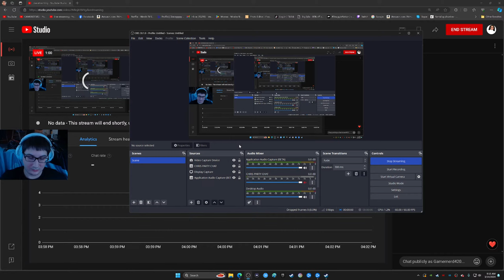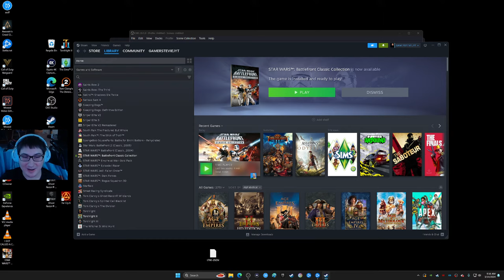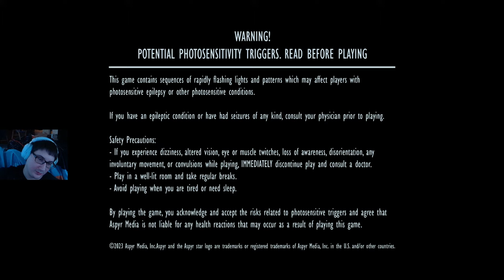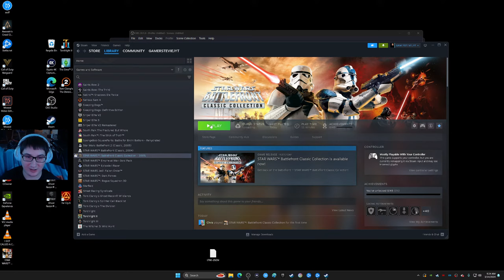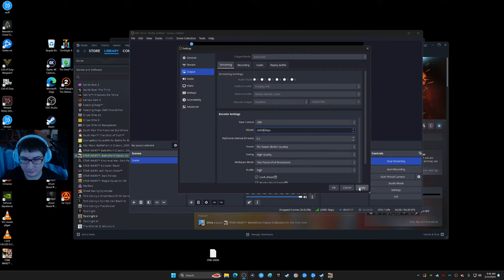Star Wars BattleFront CLASSIC COLLECTION! PS2 GAMES REMASTERED OMG UNREAL BRO! i been smokin n drink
Im really excited to check this out they remastered these ps2 games that i really like. I played these games when i was little and i liked them a lot so this is crazy to me! unreal bro! :) im gonna be playing with my friend he never played these games in the past FYI...

Ozzy osbourne i dont wanna stop song lyrics

I don't know what they're talkin' about
I'm makin' my own decisions
This thing that I found ain't gonna bring me down
I'm like a junkie without an addiction

Mama don't cry, I just wanna stay high
Like playing with danger and fear
Everybody's walkin' but nobody's talkin'
It looks a lot better from here

All my life I've been over the top
I don't know what I'm doin'
All I know is I don't wanna stop
All fired up, I'm gonna go 'til I drop
You're either in or in the way
Don't make me, I don't wanna stop

Why don't they ever listen to me?
Is this a one way conversation?
Nothing they say is gonna set me free
Don't need no mental masturbation

Too many religions but only one god
I don't need another savior
Don't try to change my mind
You know I'm one of a kind
Ain't gonna change my bad behavior

Don't make me, I don't wanna stop (I don't wanna stop)

Songwriters: John Osbourne, Kevin Churko, Zachary Wylde

TOOL THE POT LYRICS

Who are you to wave your finger?
You must have been outta your head
Eye hole deep in muddy waters
You practically raised the dead
Rob the grave to snow the cradle
Then burn the evidence down
Soapbox house of cards and glass so
Don't go tossin' your stones around
You must have been high
You must have been
Foot in mouth and head up ass-hole
Whatcha talkin' 'bout?
Difficult to dance 'round this one
'Til you pull it out, boy
You must have been so high
Steal, borrow, refer, save your shady inference
Kangaroo done hung the juror with the innocent
Now you're weeping shades of cozened indigo
Got lemon juice up in your eye
When you pissed all over my black kettle
You must have been high-high
So full of it
Eyeballs deep in muddy waters
Fuckin' hypocrite
Liar, lawyer; mirror show me, what's the difference?
Kangaroo done hung the guilty with the innocent
Got lemon juice up in your eye, eye
You must've been-
So who are you to wave your finger?
Who are you to wave your fatty fingers at me?
You must have been out your mind
Weepin' shades of indigo
Trapped without a reason
Liar, lawyer; mirror for ya', what's the difference?
Kangaroo be stoned. He's guilty as the government
Now when you pissed all over my black kettle
You must've been
High
High
High
High
Your balls deep in muddy waters
Ganja, please